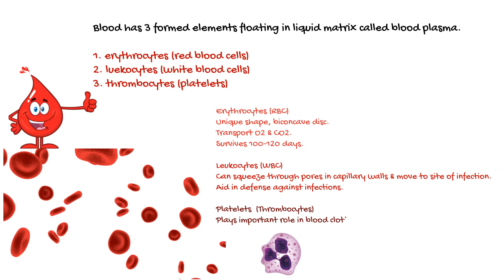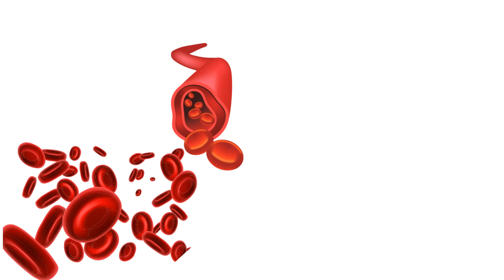Blood Presentation copy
The purpose is to inspire new/old RN's to be the best nurse they can be, tips on patient care, updates with popular topics, travel nursing in los angeles, lifestyle choices, world travel, fashion, fitness, beauty and living your best life